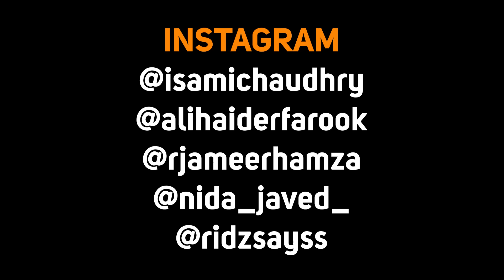Desi Mothers In Daily Life Part 5 || Unique MicroFilms || DablewTee || UMF || WT || Comedy Skit